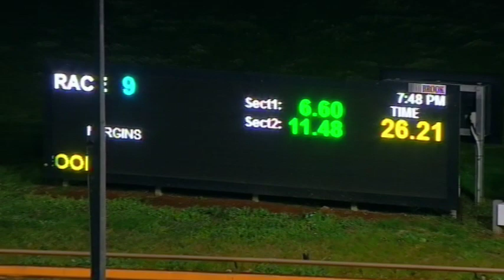WGL SAT 08 AUG 20 R9